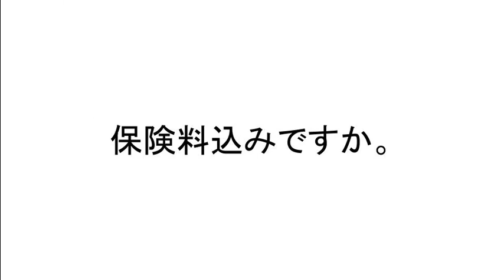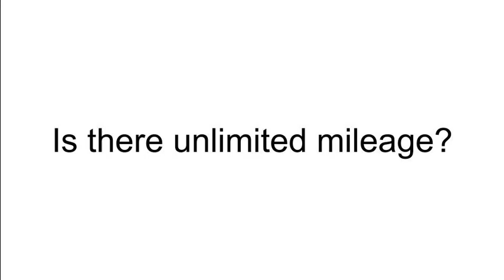レンタカーの英語･英会話 2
どこで車を受け取れますか。
Where can I pick up the car?
空港に車を乗り捨ててもいいですか。
Can I leave the car at the airport?
フィラデルフィアで車を乗り捨ててもいいですか。
Can I drop off the car in Philadelphia?
保険料込みですか。
Is insurance included?
フルカバーの保険をお願いします。
I'd like full coverage insurance.
返す前にガソリンを満タンにしておく必要がありますか。
Do I need to fill it up before returning it?
走行距離は無制限ですか。
Is there unlimited mileage?